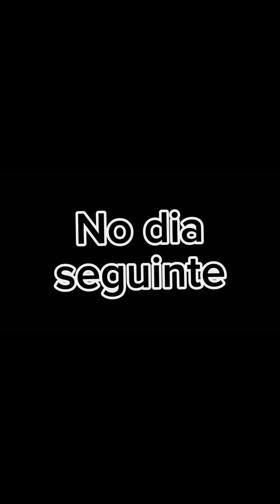Mãe não deixa a filha tomar suas próprias decisões, e acha que está fazendo o melhor 💔